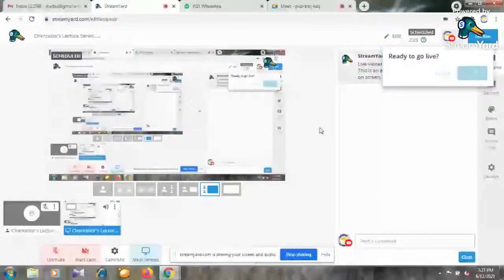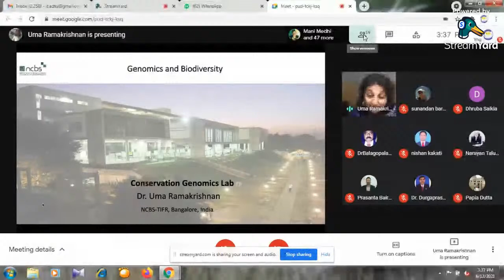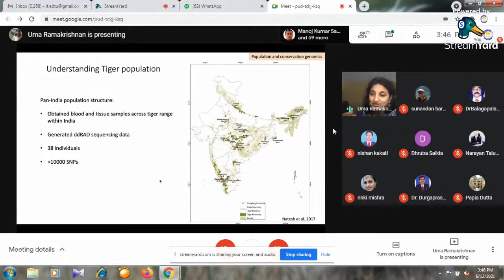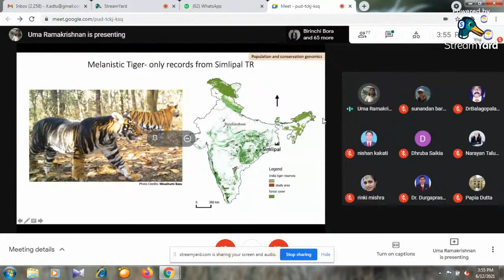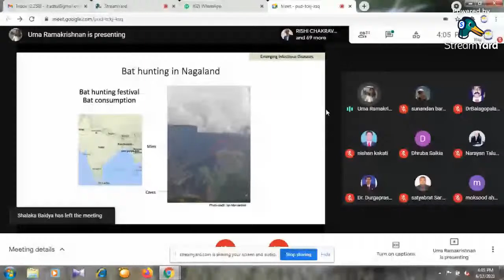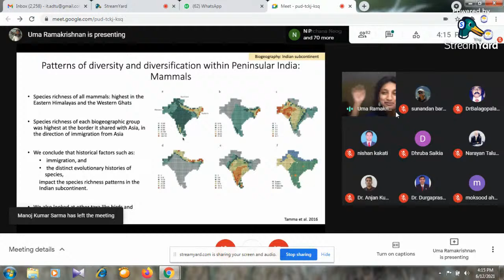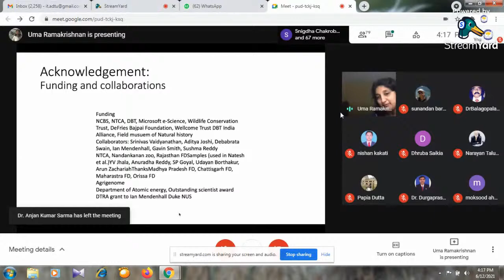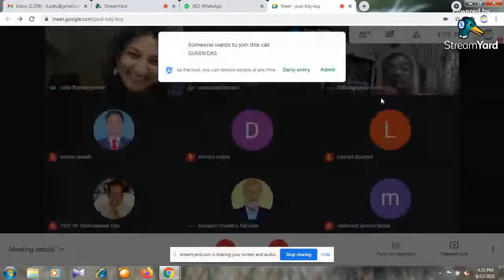Chancellor's Lecture Series, Lecture 5